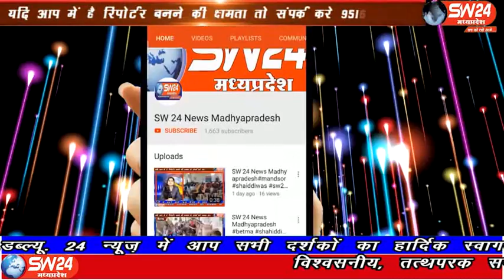sw24news jhaknawada, 15.10.2019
झाबुआ जिले के मेघनगर में रम्भापुर रोड़ पर पशुपतिऑर्गेनिक्स कथा फेक्ट्री में मैनेजमेंट की लापरवाही के चलते एक मजदूर की जान चली गई#sw24news